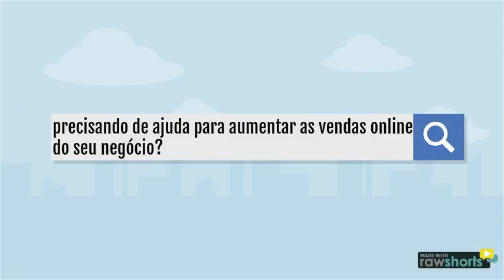Consultoria em Vendas Online